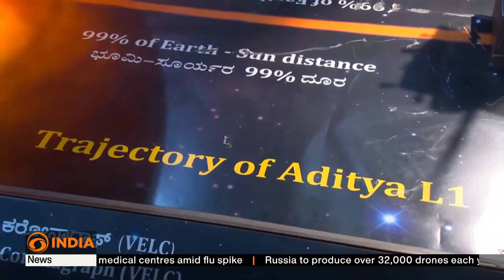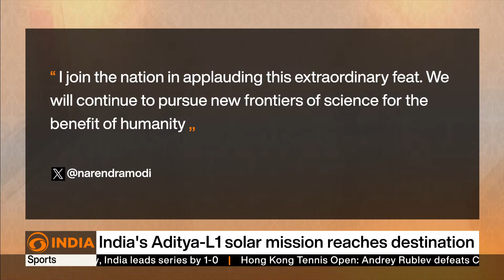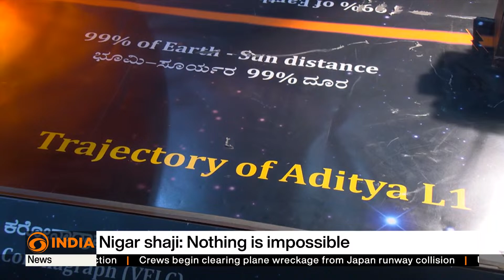India’s maiden solar mission Aditya-L1 reaches final destination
Aditya-L1, Indian Space Research Organisation’s (ISRO) maiden solar mission successfully reached its final destination on January 6. It successfully entered its final manoeuvre to reach its destination and injected into its final orbit. The spacecraft will now be able to view the sun without any eclipses for five years and can study the Sun from the Lagrange Point 1 (L1).

DD India correspondent Ayesha Khanum reports from Bengaluru.